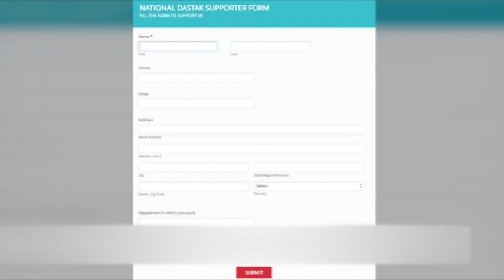सातंवे चरण के मतदान से पहले बीजेपी के साजिशों का हुआ पर्दाफाश/EXPOSED ON MODI IN EVM